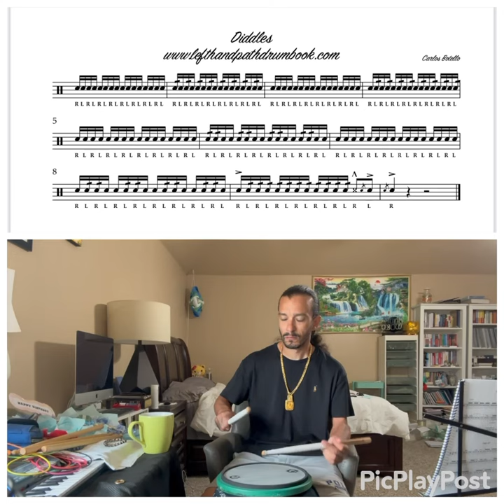July 2, 2023